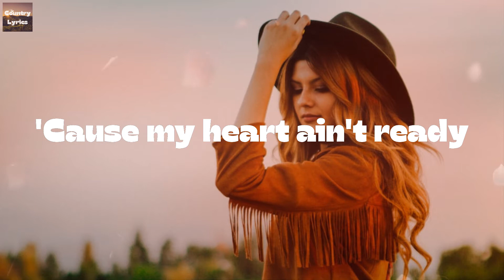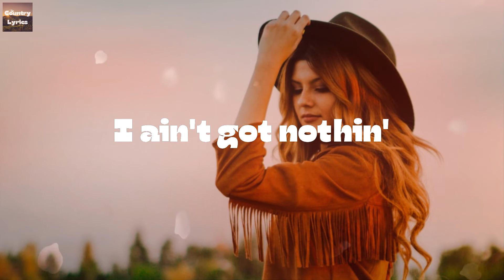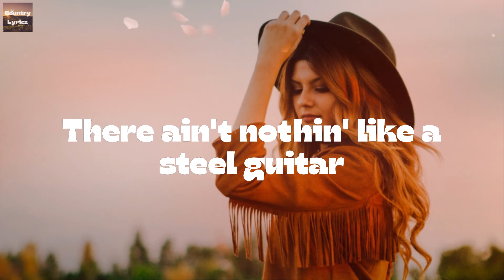Alan Jackson - Don't Rock the Jukebox (Lyrics)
Don't Rock the Jukebox by Alan Jackson lyric video

🔊Lyrics Don't Rock the Jukebox Alan Jackson:
Don't rock the jukebox
I want to hear some Jones
'Cause my heart ain't ready
For the Rolling Stones
I don't feel like rockin'
Since my baby's gone
So don't rock the jukebox
Play me a country song
Before you drop that quarter
Keep one thing in mind
You got a heart-broke hillbilly
Standing here in line
I've been down and lonely
Ever since she left
Before you punch that number
Could I make one request
I ain't got nothin'
Against rock and roll
But when your heart's been broken
You need a song that's slow
There ain't nothin' like a steel guitar
To drown a memory
Before you spend your money baby
Play a song for me
Yeah, don't rock the jukebox